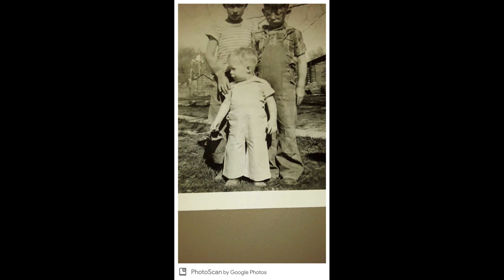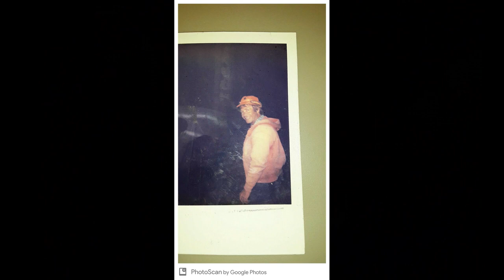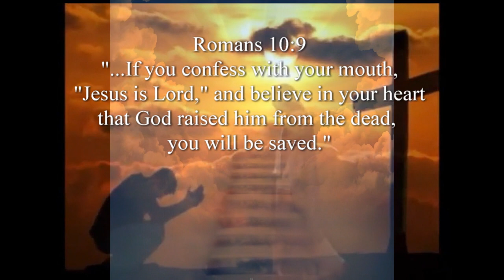jeff blair slater r1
Jeff Blair Slater - Celebration of Life